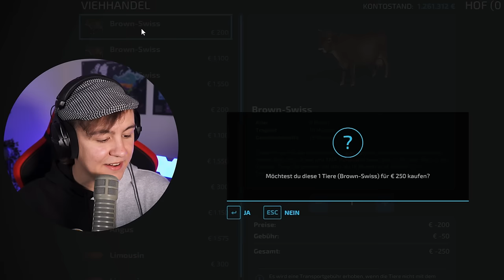Die FARMBRÜDER kümmern sich um diese ARME KUH...